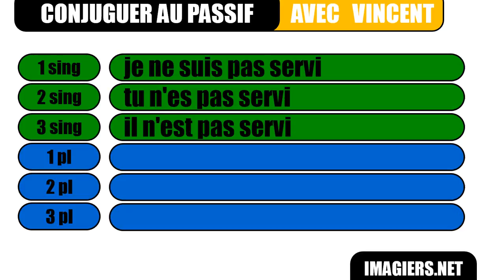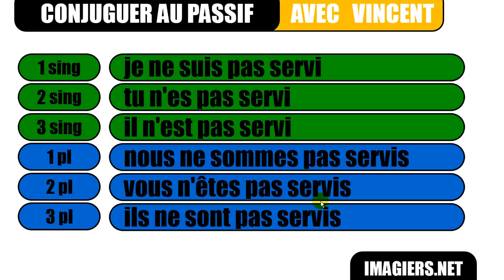Baro luuqada Faransiiska # Le passif # servir